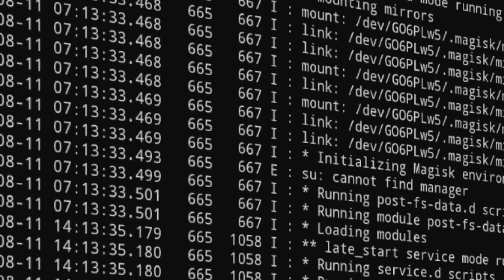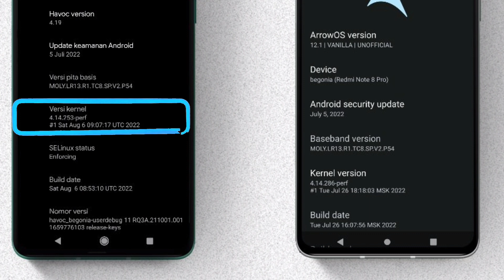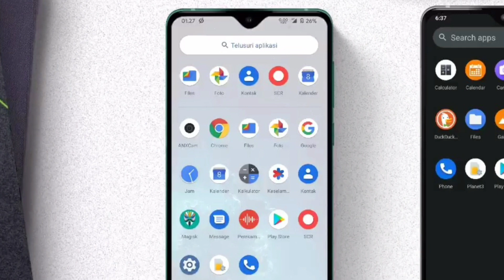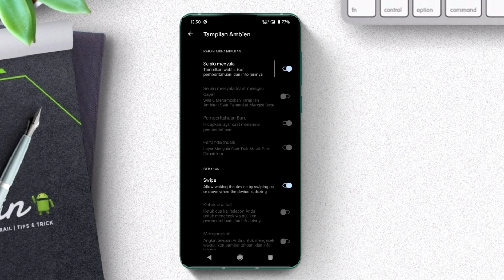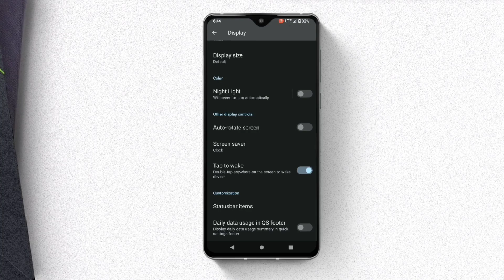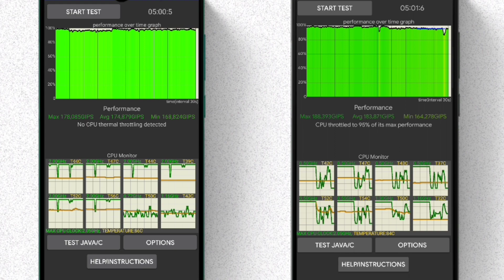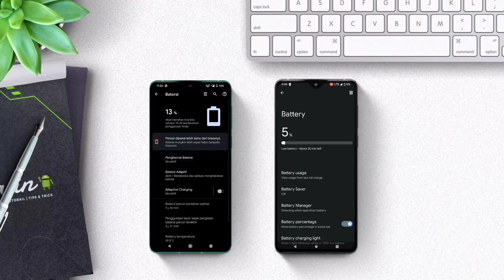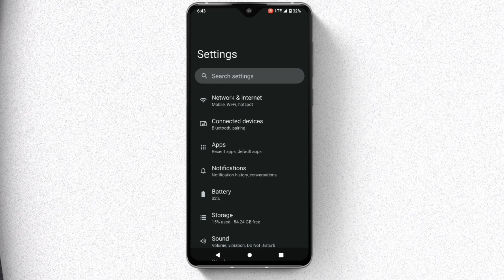ADU CUSTOM ROM HAVOC VS ARROW OS, MANA YG TERBAIK ? | Redmi Note 8 Pro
Halo guys,
Video kali ini gu mau adu ni, rom Havoc vs Arrow Os
Kira" mana ni yg terbaik. Nah kalau kalian ingin menginstal romnya ini.